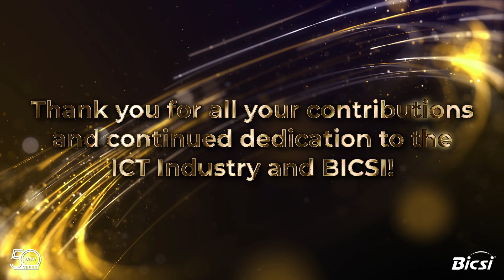Past Presidents recognition BICSI's 50th Anniversary 2023 Winter Conference & Exhibition celebration